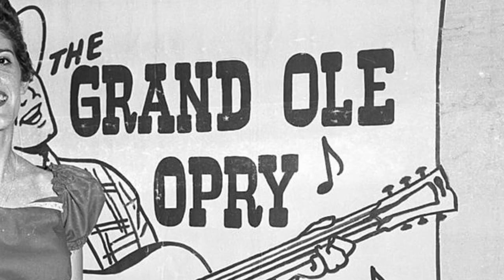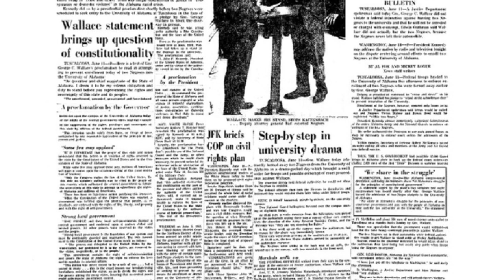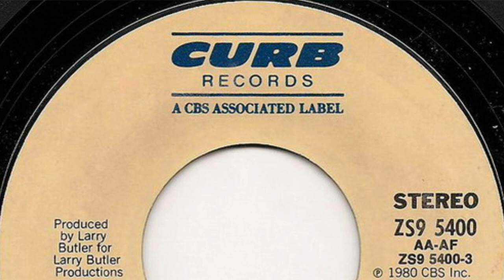Why Nashville Chose Belmont over Fisk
A video Op Ed explaining the Nashville business community's apparent preferential treatment of the city's PWI's over its HBCUs, namely Fisk University. Note: This is NOT intended to be an indictment. This video is offered as an explanation from the point of view of a Fisk Alum in hopes that the future will bring more investment in Fisk and other Nashville HBCUs.